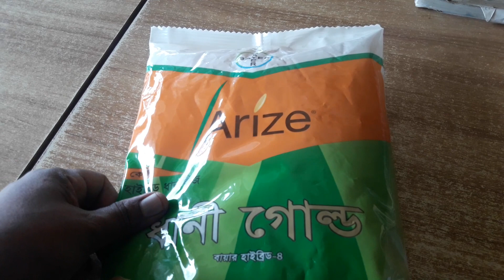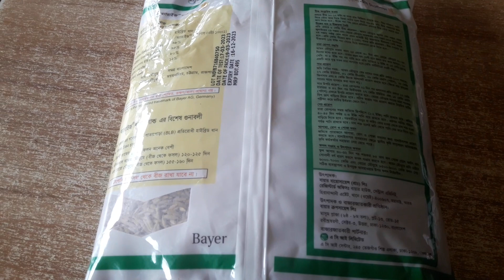হাইব্রিড ধান বীজ আমন মৌসুমের ধানী গোল্ড বায়ার কোম্পানি লিমিটেড।